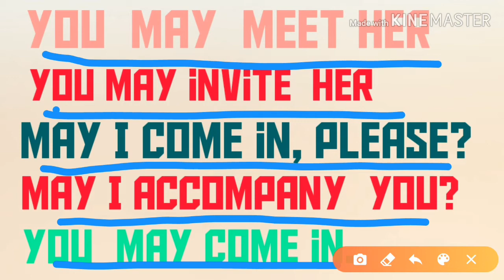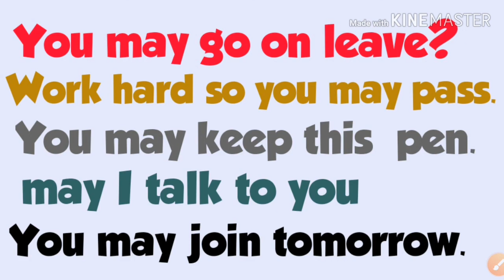Use of May(Possibilty,permission,wish)|| Modal verbs in English Grammar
In this video I have described modal verb use . It is used in possibility,permission,wish.
Examples
May I come in.
May I go.
You may go.
you may pass in the examination.
You may meet her.
Other videos Link
goden temple Diwali 2019

English conversation

Bedielearning5
Bedi E Learning
Buy redmi mobile at lowest price
Class 12th economics important question 2019-20 |all board | Economics board Paper 2020
Hariyana board pepar
Economics pepar
Math pepar
Science pepar
All exam math
All exam English
Ielts
spoken English
Computer
Reasoning
All state economics pepar
Class 12 th economic pepar
2019 ke top question
Ncert economics
Jk board pepar
Bihar board pepar
Up board pepar
Rajasthan board pepar
Mp board pepar
Cbse board pepar
Hariyana board pepar
Economics pepar
Math pepar
Science pepar
All exam math
Reasoning
2020 ke top question
Ncert economics
Jk board pepar
Bihar board pepar
Up board pepar
Rajasthan board pepar
Mp board pepar
Cbse board pepar
Hariyana board pepar
Economics pepar
Math pepar
Science pepar
All exam math
Reasoning
2020 ke top question
Ncert economics
Jk board pepar
Bihar board pepar
Up board pepar
 Education.